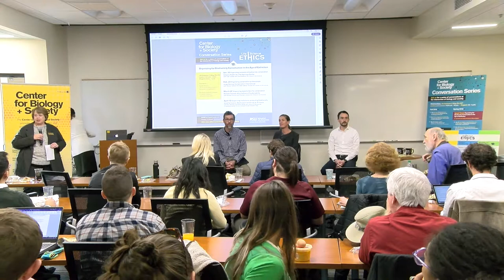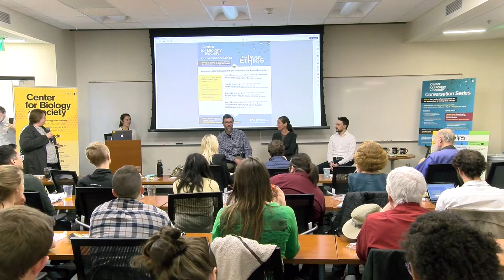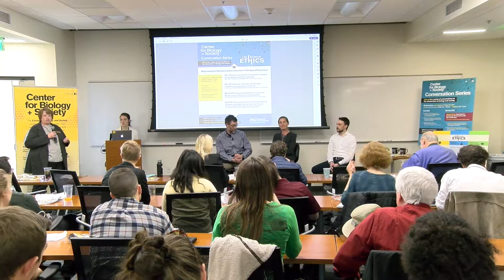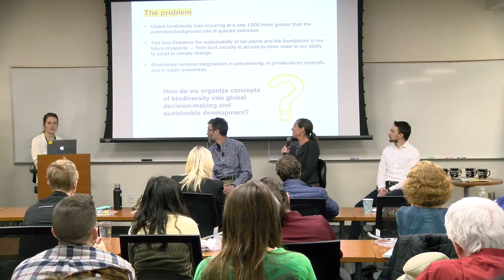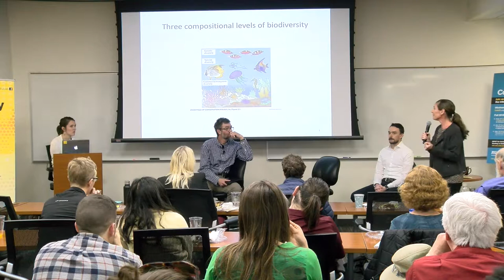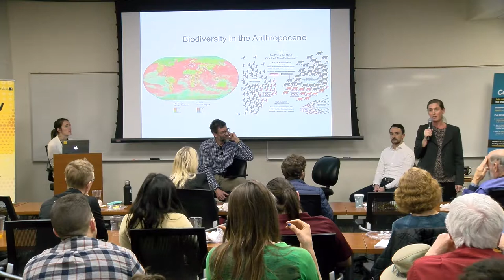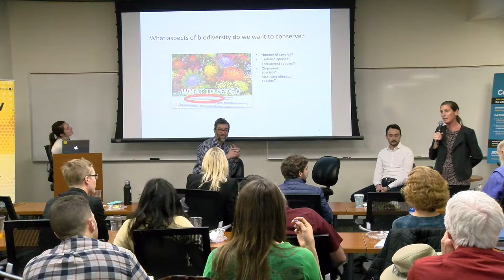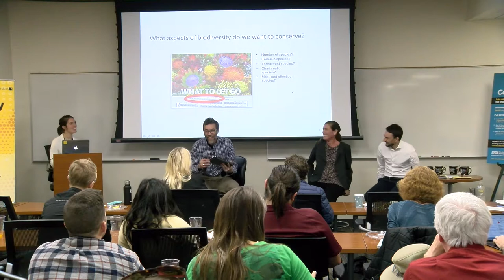Organizing concepts in biodiversity conservation 2019 January Seminar